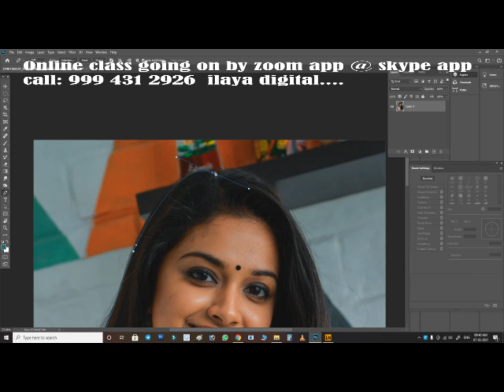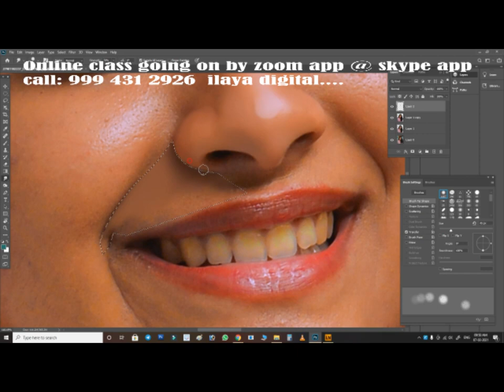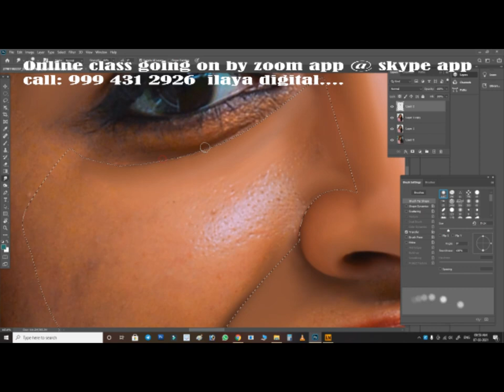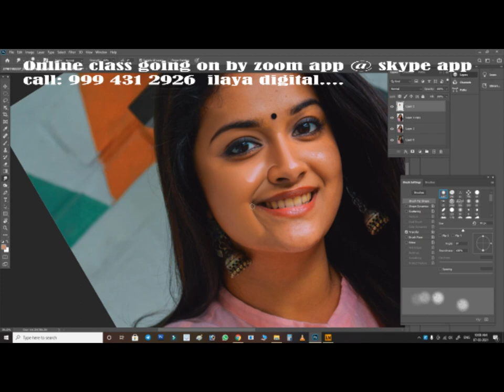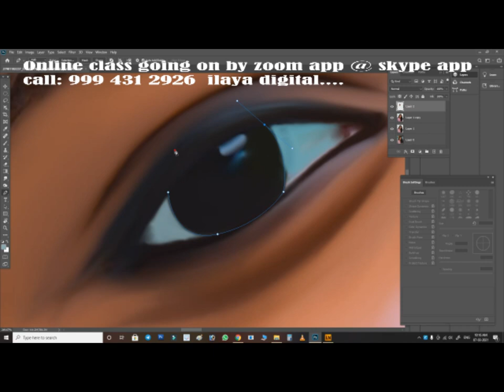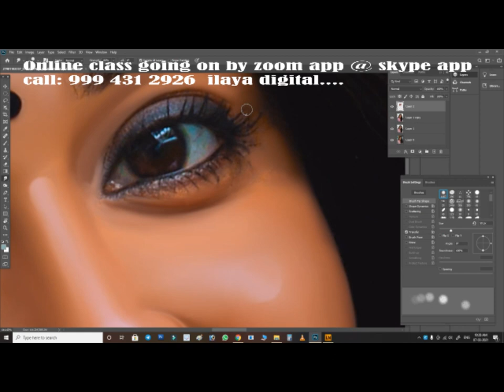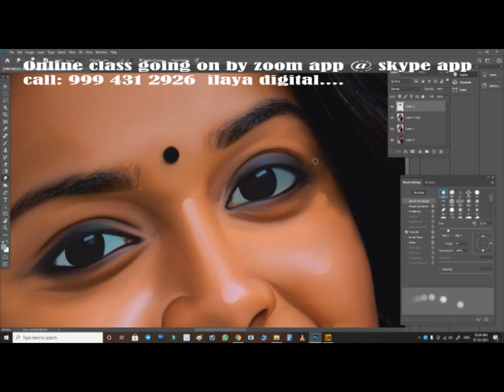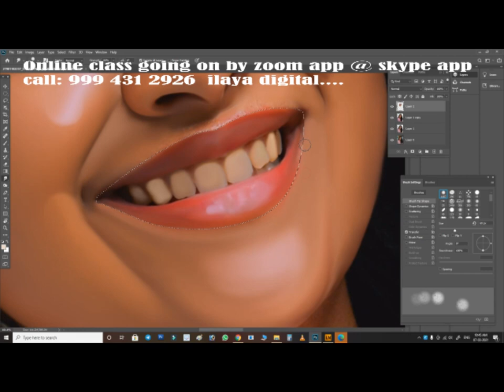online class live/digital /Tamil and English Audio /Oil Effect /Digital Painting tips/ Tutorial